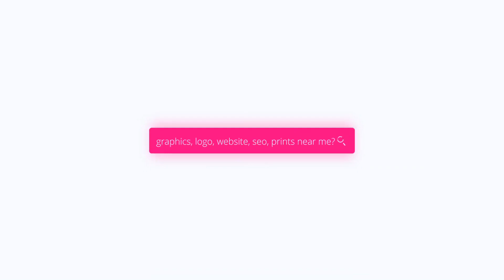71378567 179704019862732 6856113585722637731 n